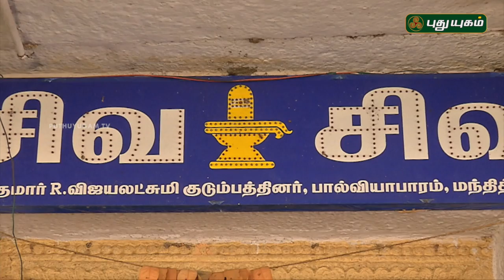Aalayangal Arputhangal | PROMO | 13/08/2018 | PuthuyugamTV